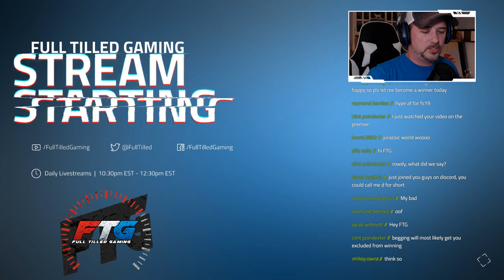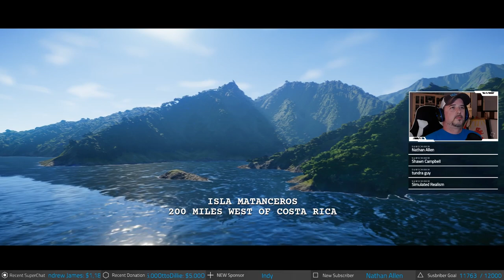JURASSIC WORLD EVOLUTION LIVE | GETTING STARTED ON ISLAND ONE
Welcome to the BIG Night!! Join us as we take our first look into this awesome brand new title out today. We'll take a look at the game from the beginning and start our journey to the island to start our own Jurassic Park. Come share in the journey. We also have copies of the Game on PC to giveaway as well. All you have to do is join.

✅Want to know what's in my SETUP? Want to buy exactly what I have?